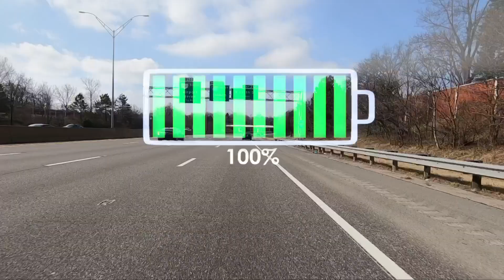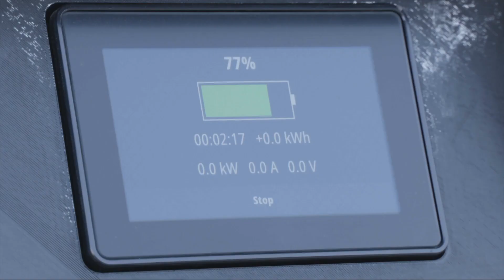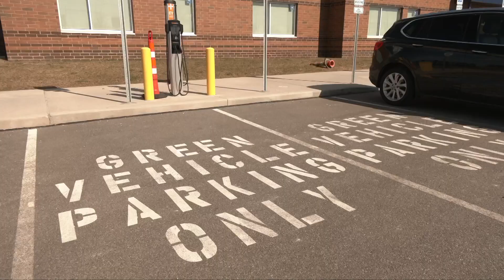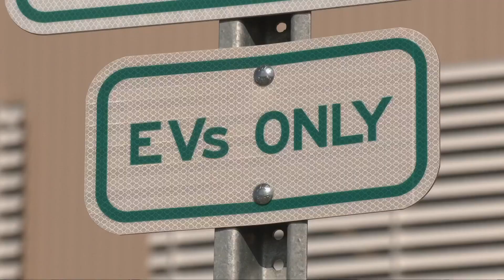Is Northeast Ohio ready for the future of electric cars? Mission Possible:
This week's Mission Possible looks at if Northeast Ohio is ready for the future of electric cars.

The electric future on the road is coming as car manufacturers are creating more EV options. While the federal government is laying out plans to build a network of charging stations, how prepared Northeast Ohio is to go electric?

The big buzzword at the Cleveland Auto Chow is “Electrification”. New all-electric crossovers, transit vans and more. Electric vehicles are turning heads, but are drivers buying? A major hurdle is range anxiety, the fear of running out of charge before you can find a place to plug in.

"There are not enough chargers that are out there in the wild,” said Steve Sumner the Vice President of Global Equipment of Lincoln Electric. “And so, building that infrastructure is a huge, important first step in getting more electric vehicles owned by people in the U.S.”

That’s why welding giant Lincoln Electric jumped into the EV charger manufacturing space. The company developed a 150-kilowatt fast charger in a matter of months, following rules set by the Biden administration.

“So, our goal is to manufacture a significant portion of the DC fast chargers for the United States, made right here in Cleveland, Ohio, by Cleveland workers,” said Sumner.